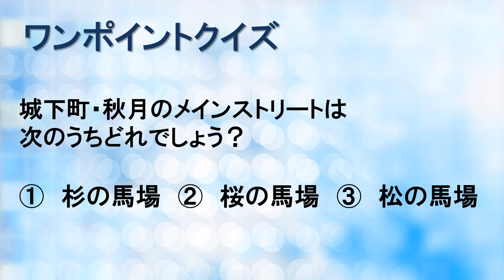【保存版 福岡 旅行】雪降る筑前の小京都 秋月と神の山 英彦山を巡る！おすすめ観光地｜JAPAN FUKUOKA AKIZUKI HIKOSAN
福岡県朝倉市と添田町へ。”筑前の小京都”と呼ばれる城下町・秋月と戦後”３番目の神宮”霊山・英彦山を訪ねました。美しい雪景色と由緒ある町のコラボレーション。往時の面影を感じながら歴史を懐古する素敵な時間を、知って、見て、体感してみてください！

■ulTravelerTV-観光情報-
『旅に学び 旅に憩う』1,000ヵ所超の観光地を旅した記者の厳選スポットを配信。観光案内と感動体験で旅をもっと楽しく♪　皆さんの旅が出会い、発見、癒しに満ちたものになりますように・・。